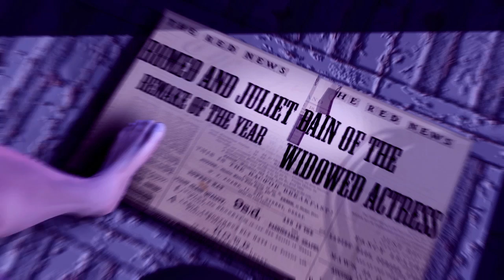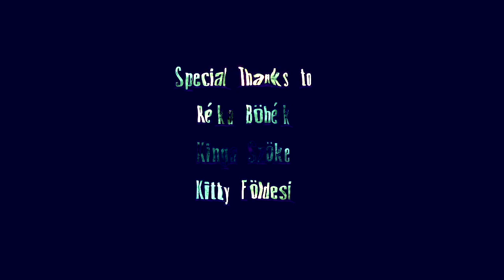The BAIN Movie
The Bain movie is a non-profit, independent movie project produced by Now-SiDE Studios.